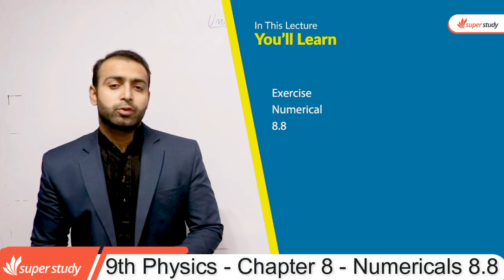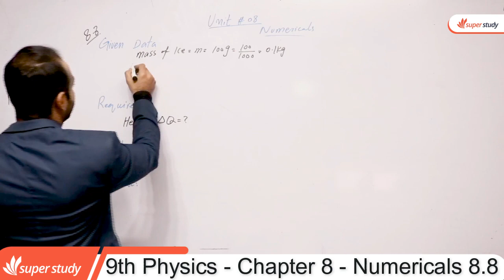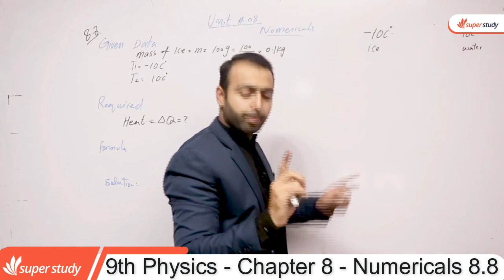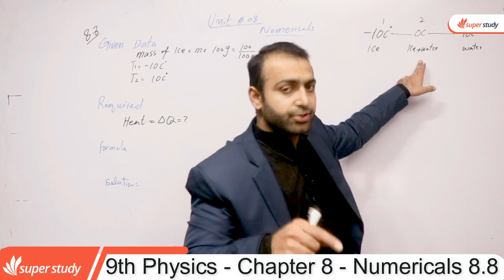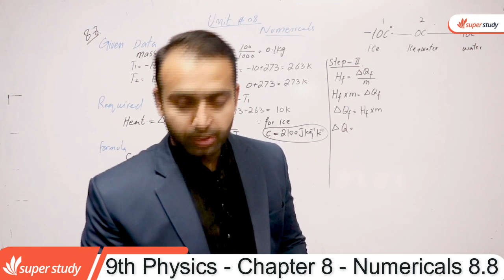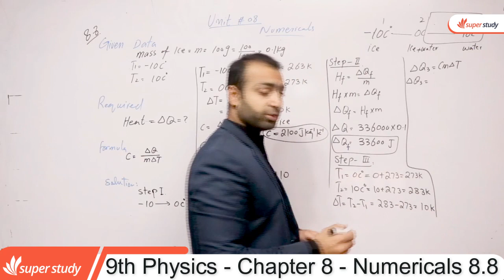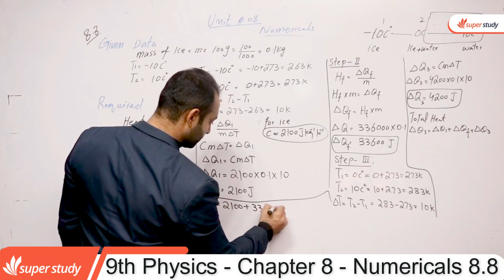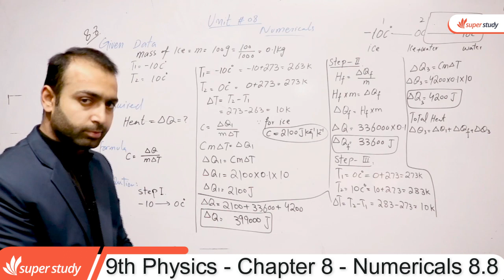Physics Class 9 Chapter 8 - Class 9 Physics Chapter 8 - 9th Physics Ch 8 Numericals 8.8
In this video lecture teacher explain 9th Class Physics Chapter no 8 Numericals 8.8. The topic being discussed is Physics Class 9th Chapter 8 Numericals 8.8 Physics Class 9 Chapter 8 - Class 9 Physics Chapter 8 - 9th Class Physics Ch 8 Numericals 8.8.